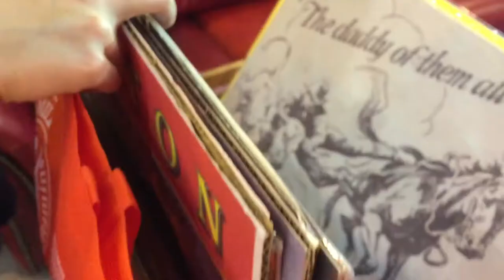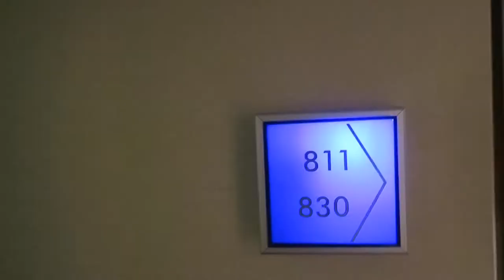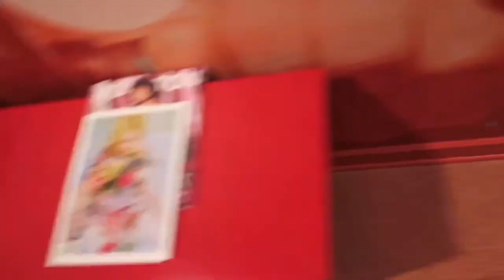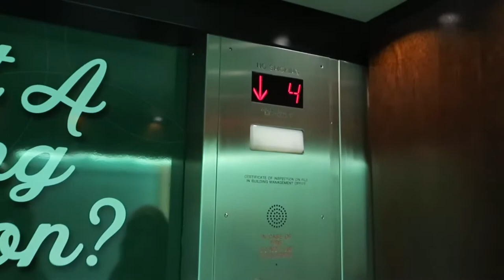THE f o r e i g n TAPE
Vlog No.3

Last weekend i was invited to meet some amazing foreign exchange kids I can now call great friends and family! So. I thought this was a great opportunity to well, lmao vlog 😂 and film this for the rest of their lives

These are some of the few really amazing guys I’ve met from different countries and cultures and we came together this weekend to have a normal American hangout lol

Music//
Eternal Youth
Havana
Man - BØRNS
Shoop - salt n pepa
The deli
Crime cutz
Jazz instrumentals

Lasse from Germany
Sergio from Chile
Karla from Denmark
Camille from Switzerland
Emily from China
Afrina from Bangladesh